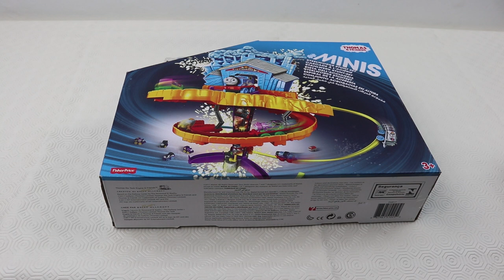Thomas and friends mini steelworks stunt set | SciSci Toys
Today I unboxed the Thomas and friends MINIS Steelworks Stunt Set, There is a MINI Thomas that comes with the set and he is super cute, hope you like the video, Thankyou for watching.